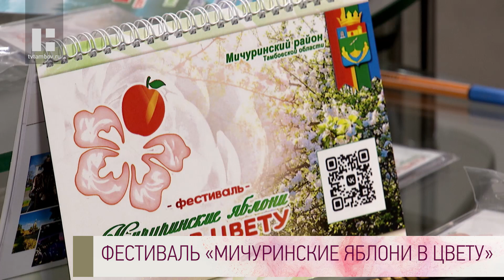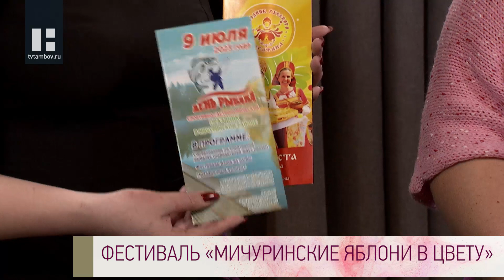Качество жизни - Галина Гриднева и Ольга Левыкина. Фестиваль «Мичуринские яблони в цвету»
Гости в студии программы - Галина Гриднева, президент Ассоциации развития туризма Тамбовской области, и Ольга Левыкина, начальник отдела культуры, молодёжной политики и туризма Мичуринского района. Они расскажут о фестивале "Мичуринские яблони в цвету".